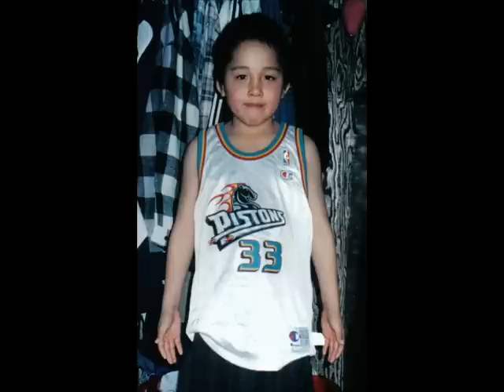Memory of Mel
Memory Slideshow of Melvin Jackson Booth